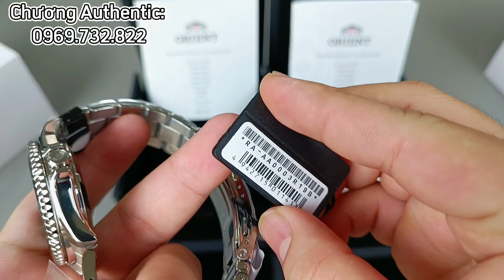Giảm Giá Cực Mạnh Orient Mako Giá Siêu Tốt...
Đồng Hồ Orient Mako là những mẫu sản phẩm bán cực chạy của nhà orient hiện nay.
Chương Authentic.
Order Xách Tay Đồng Hồ Nhật✅
Địa Chỉ:
-46 Định Công Thượng, Hoàng Mai, Hà Nội.

Các Tài Khoản Giao Dịch Của Chương Authentic:

Tên: Lâm Ngọc Chương
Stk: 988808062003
NH: MB Bank

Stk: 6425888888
NH: Teckcombak